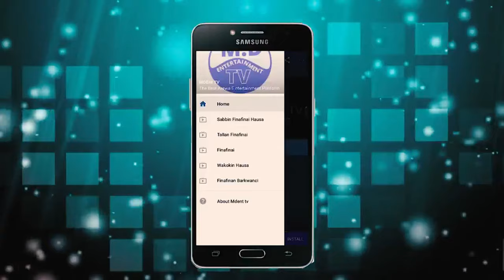MUDUBI DUBAWA 1&2 LATEST HAUSA FILM 2019